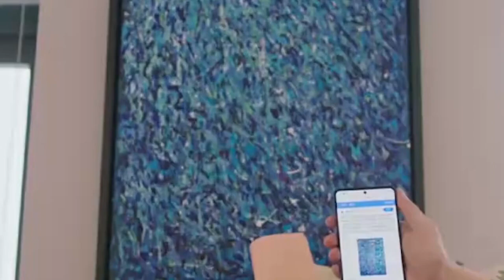霸总韩廷为纪星准备七位数生日礼物，攻略式追妻连纪妈都神助攻！